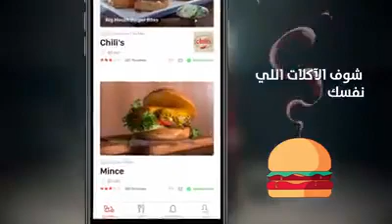إعلان الmenus 2019 - كنز العطار أو كريم العطار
Actor: Kenz El-Attar - Kareem